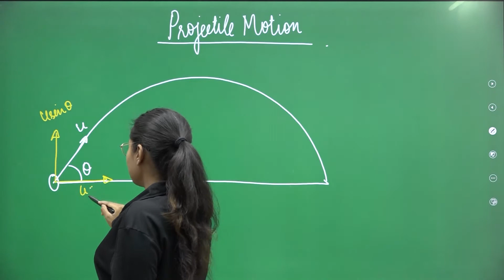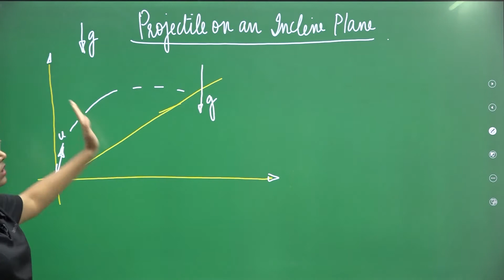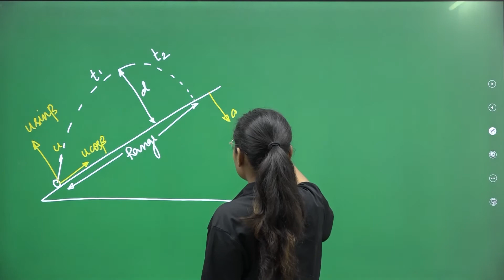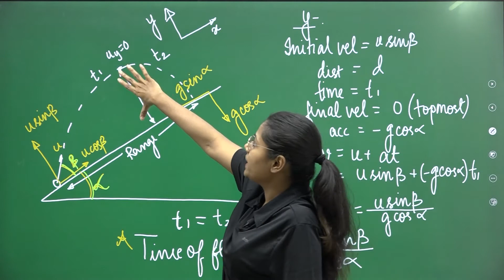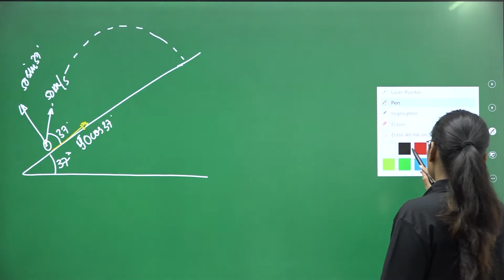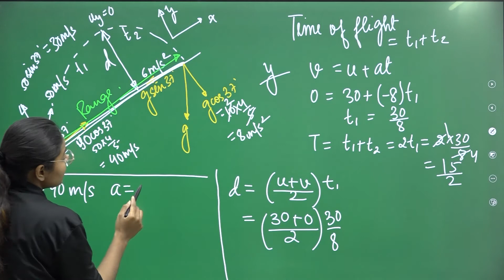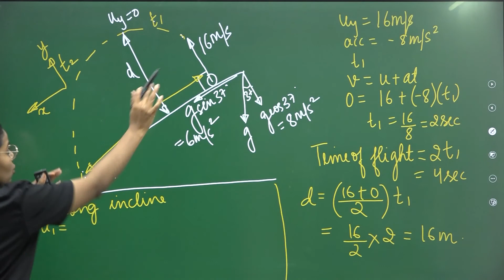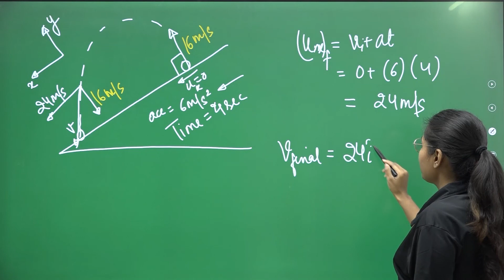KINEMATICS (LECTURE 4)- PROJECTILE MOTION ON AN INCLINED PLANE | JEE and NEET BY AAFREEN KHAN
In this video, AAFREEN MAM has tried to explain the fundamentals that are necessary for solving questions in physics. This video is made to explain Projectile motion on an inclined plane. which is an important topic for classes 11 and 12 and also for JEE and NEET.   This video contains a detailed explanation and hopefully will prove helpful to you guys.